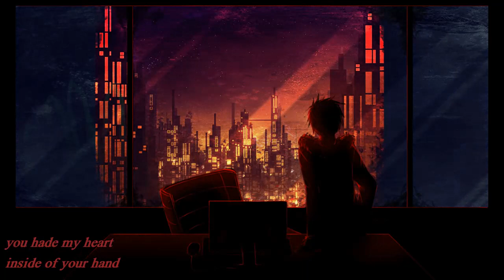Nightcore- Rolling In The Deep //Deeper Version (lyrics)